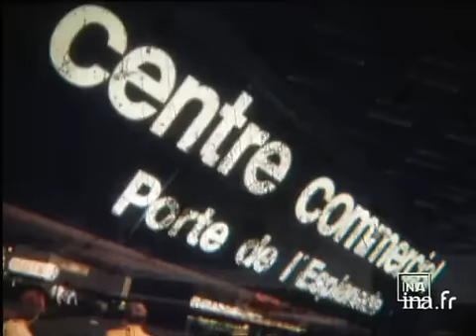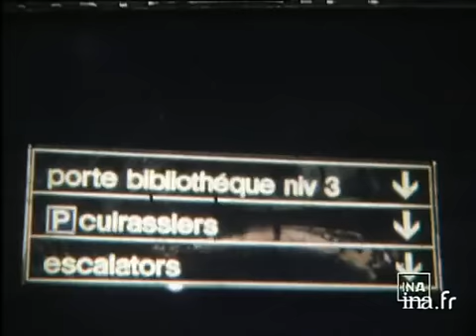Inauguration du centre commercial de La Part Dieu par Louis Pradel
8 septembre 1975
Reportage sur l'inauguration du centre commercial de la Part Dieu par Louis PRADEL, maire de Lyon. Ce centre commercial est le premier de cette taille en Europe à être installé au c¿ur de la ville. Images d'archive INA